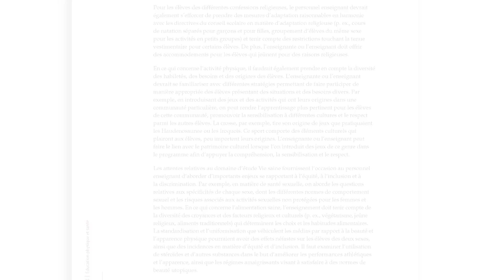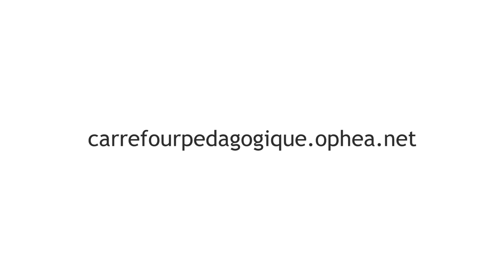Introduction à la littératie financière à l'intention des éducateurs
Cette vidéo offre aux éducateurs un survol de ce en quoi consiste la littératie financière, y compris la définition fournie par le Groupe de travail sur la littératie financière. De plus, la vidéo établit des rapprochements avec le programme-cadre d’éducation physique et santé et elle donne des exemples de façons d’intégrer la littératie financière à l’apprentissage.